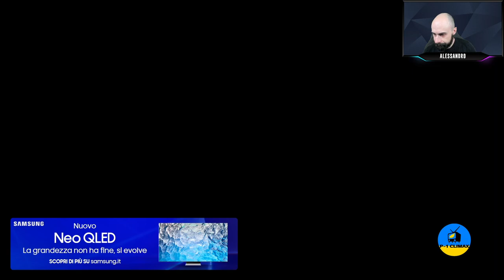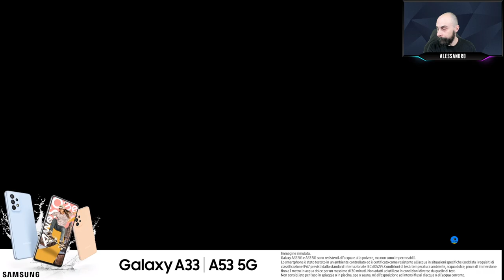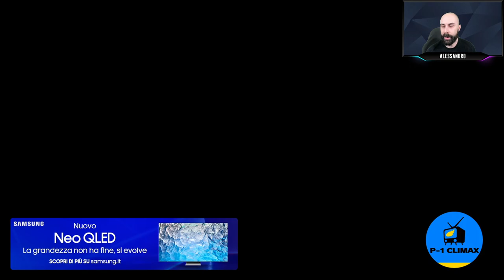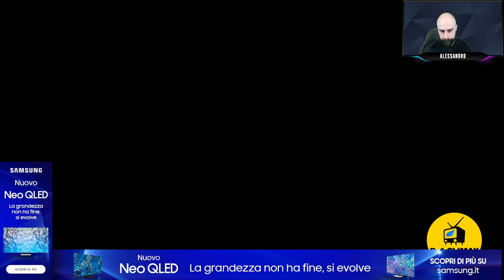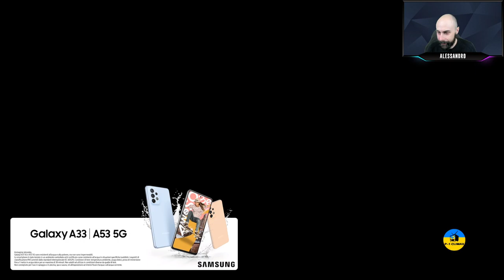Persona 4 Arena Ultimax: Botte da orbi (subite) con Ale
Alessandro prende le botte in Persona 4 Arena Ultimax, il picchiaduro basato sul celebre gioco di ruolo Atlus.

Su questo canale trovate una live al giorno dal forte contenuto editoriale, tutte le altre repliche sono solo su Twitch per gli abbonati